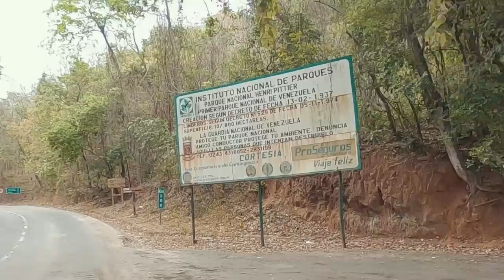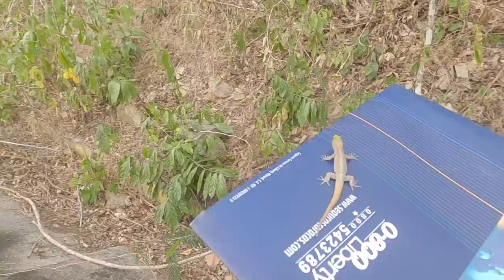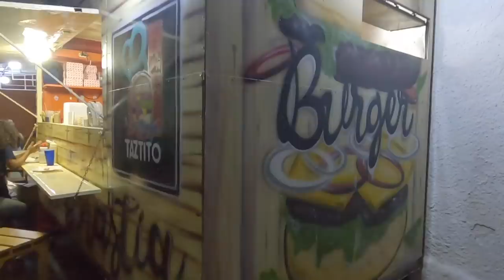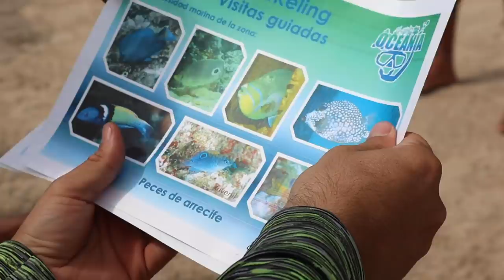Visitamos LA COSTA DE ORO en Venezuela 🇻🇪 PARTE 1/2 (La Ciénaga)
Después de tantos meses recorriendo Venezuela, teníamos muchas ganas de conocer la Costa de Oro, en Ocumare de la Costa.  Tuvimos la oportunidad de visitar, Cata, Catica, la Ciénaga, Cuyagua y ¡mucho más!

Quédate viendo todo este vídeo porque vas a encontrar toda la información que necesitas (precios, estadías, paseos) para planificar un fin de semana increíble.